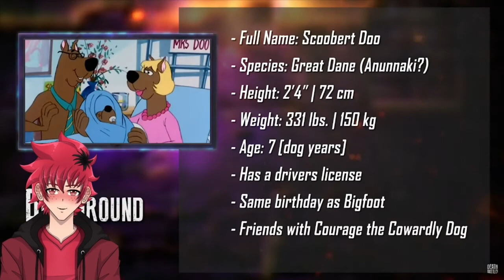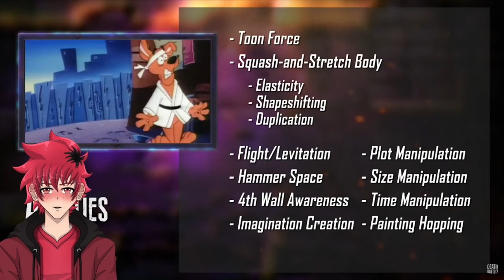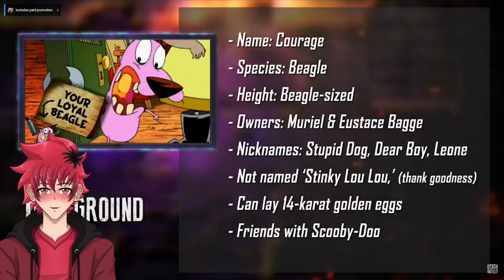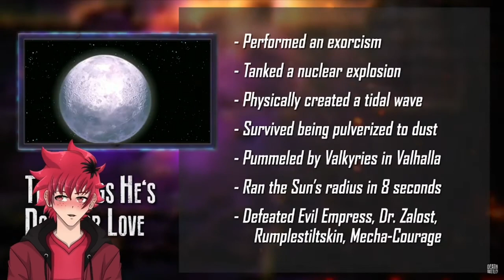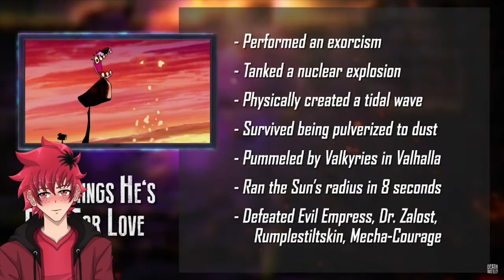WHOSE THE BEST DOGGO | DEATH BATTLE SCOOBY-DOO VS COURAGE THE COWARDLY DOG REACTION | Vtuber Reacts